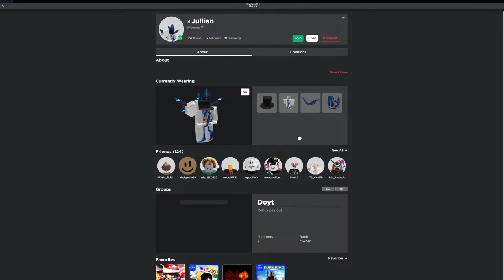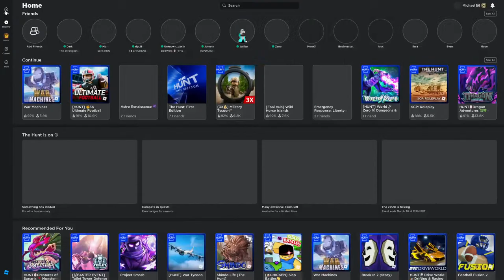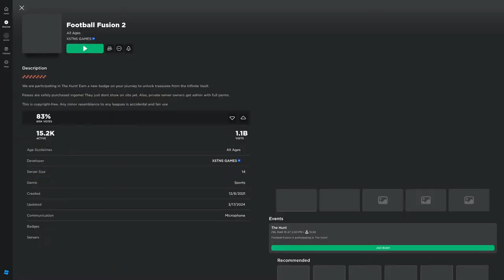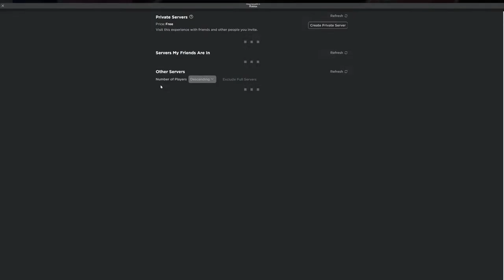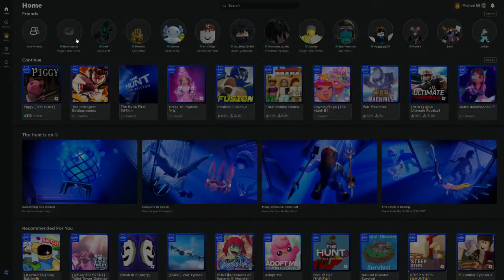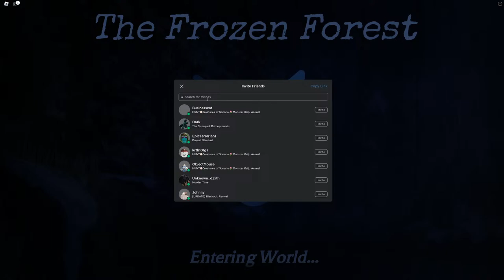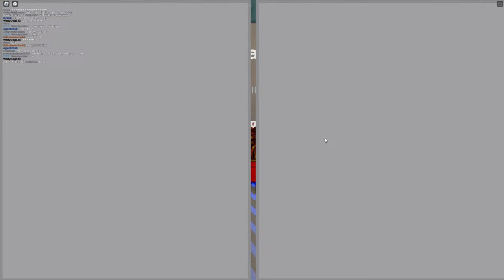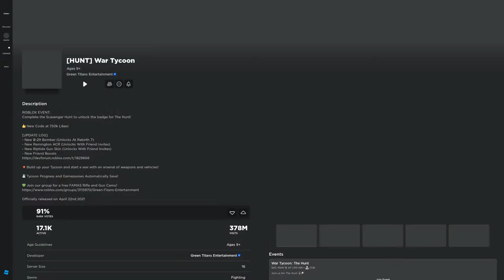Finishing Roblox The Hunt | Final 18 Badges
We do be hunting